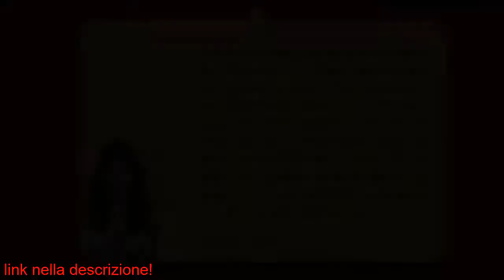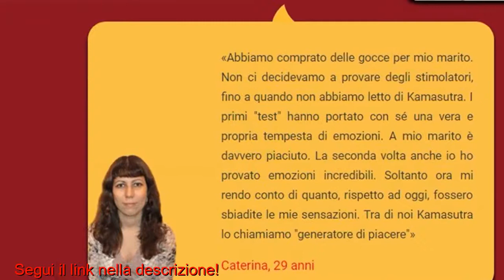Ingrandimento Del Pene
Kamasutra – un preparato estremamente efficace grazie all’azione congiunta dei principi attivi usati come ingredienti.
Kamasutra migliora la circolazione e stimola l'erezione (garantito!). I principi attivi usati come ingredienti prolungano
la durata dell’amplesso e garantiscono un effetto duraturo nel tempo. Inoltre, Kamasutra ha un'azione tonificante e rinforzante sull'intero organismo:
proprio quello di cui si ha bisogno per fantastici rapporti sessuali che durino tutta la notte.

A quest'età abbiamo un po' tutti problemi di erezione. Coi vari problemi di salute che ho, per me era difficile trovare una soluzione che andasse bene.
Kamasutra è stato la mia salvezza, le erezioni sono tornate, l'umore è migliorato. E senza alcun danno alla salute.

Con la popolarità ottenuta da Kamasutra nel mercato europeo, sono aumentati i casi di falsificazione, prodotti offerti a prezzi bassi e di
scarsa qualità. Kamasutra originale con estratto di fungo Phallus è disponibile solo sul nostro sito web. Non risparmiare sulla tua salute - ordina
il prodotto certificato Kamasutra dal fornitore ufficiale!

l'erba brasiliana muira puama, tribulus, guaranà, ginseng, l-carnitina. Contengono altre molte vitamine: C, B12, B1, B2, B3, B5, B6, B9
e diversi minerali e microele,emti utili. E, naturalmente, il Phallus Impudicus, del quale ho già parlato. Questo fungo raddoppia di
dimensioni in soli 15 minuti! Evidentemente, è proprio per questo che è così efficace per i problemi di impotenza...